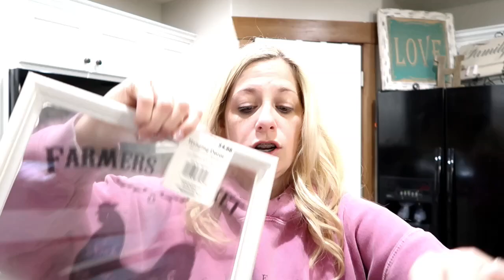A Pinterest FAIL?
Today I had great news at the orthodontist. Also I tried a pin. Do you think it's a Pinterest Fail?

Periscope-Shesinherapron